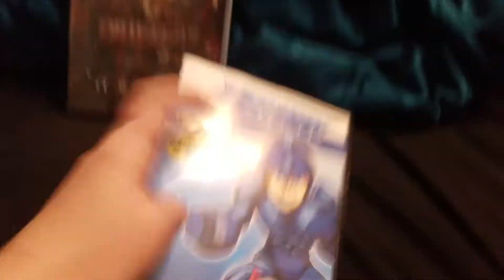DVD Update For June 14 2021